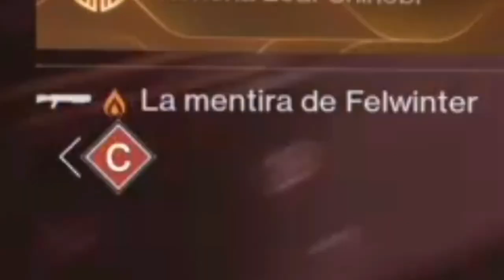¡NO PUEDO CREER LO BIEN QUE FUNCIONAN ESTAS EXCEPCIONALES JUNTAS!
Hola, Dudes!
Hoy empezamos el fin de semana como se debe, con un buen memeando, en esta ocasión tenemos el Manto de Armonía de Batalla y la siempre increíble Simetría, vamos a ver qué tal funcionan juntas.
Que tengan bonito fin, dudes ♥.